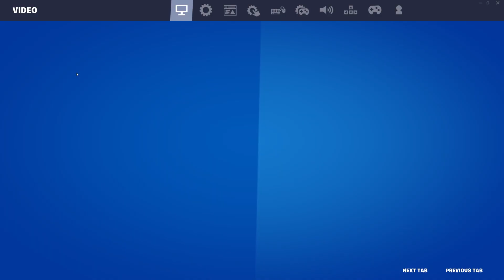How to sweat in Fortnite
you can become a professional sweat with this helpful guide